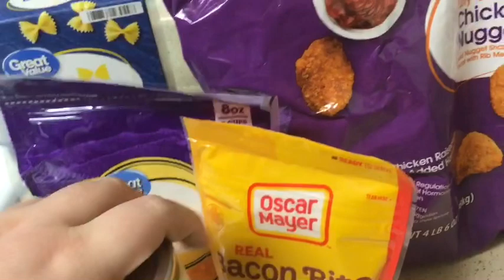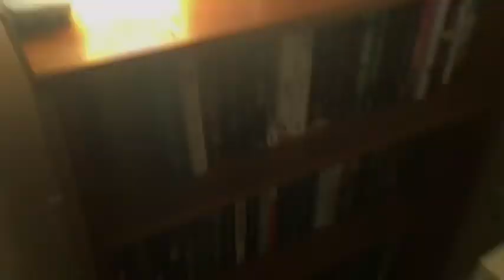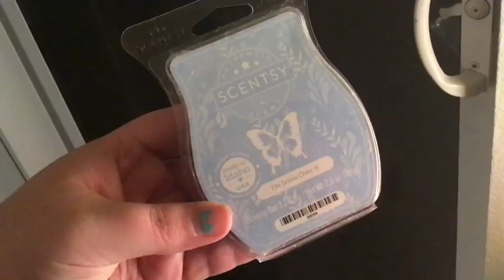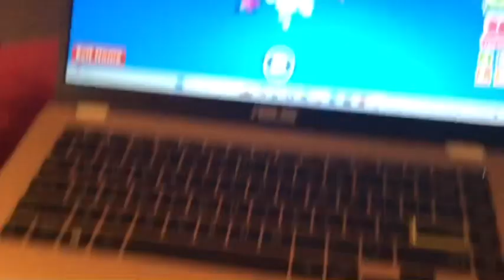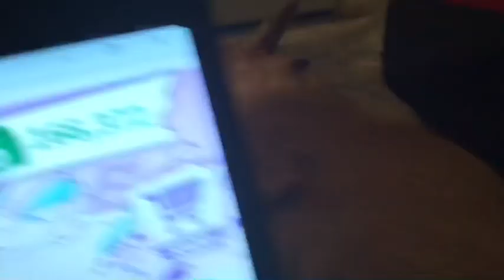Vlog || Cooking, Makeup, And Gaming Time! (Home Vlog)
CLICK ME♥️

TODAY’S VIDEO- Hey ya'll Micah and I decided to do a home style vlog for you guys, we know it isn't as exciting but take a look into our busy life xD

✨ABOUT US✨
It all started on October 31, 2008 when Micah and I (Shawna) became best friends. Micah was such a hero to me at this time. I (Shawna) was going through so much and went onto a phone website called Rabble to escape reality of life and what was going on. Micah and I (Shawna) talked over the phone and built a strong friendship, He saved me and I will forever be thankful for him.. I also saved him to. He was also struggling with a lot, and we just kind of found each other before our breaking point and we lifted each other up. Through the years we kept in touch he was from New Mexico I was from Maryland, He came to visit me.. We grew our friendship bond even stronger in person. We shared tons of laughs, memories, arguments and more. Micah was a girl at the time, struggling to find himself as well. I was an emotional roller coaster but we held on and kept our friendship super tight. On October 31st 2011, Micah asked me to be his girlfriend, I of course said yes and that is how our journey began. He started discovering himself and went to a doctor who diagnosed him with a gender disorder, we did research but got stuck. Then a miracle happened and we discovered he was a transgender, he started wearing binders, buying men clothing and becoming happier. At the time, our relationship grew stronger and we became more financially stable that Micah was able to get his son to live with us. Micah had a child from a previous relationship, we both decided Eric deserved to be with us. He loved me as much as he loved Micah and he would cry when he only could come on the weekends, but it was magical when he moved with us.. everything felt so right. Of course through the years we had our ups, downs, tears and tons of laughter and memories. I (Shawna) slowly started becoming ill with different medical issues that I still take medication for to this day but with hospital trips and multiple doctor trips I finally got better and the medicine started helping tons. On August 17 2018..  Micah and Eric had a surprise planned for me that day. We had an amazing dinner, I remember the day like it was yesterday.. Micah got down on one knee and asked me to marry him.. Eric was so happy and excited he wanted to take the video and pictures. Even though it was at home, in our comfort space I felt so happy. I felt like everything was falling into place. Through the year of 2018 we dealt with a lot of problems, drama, hurtful arguments with people we love and so much more BUT we came out stronger and better than ever. Micah started testosterone in June 8 2018, he finally became happier, started feeling more himself and alive. Eric has been so supportive through it all, I myself have always had Micah's back and always will. Micah had top surgery on July 11 2019... Our love, our family and our journey has only gotten stronger and more amazing. Our channel will have a variety of content, Micah has his own content he will be uploading.. as well as my own and of course our family and content together. we will show our ups and downs.. our tears and laughter and of course share our love with you all. We welcome you into our family and our lives. We appreciate you all so much, and we love you so much.
Micah & Shawna (:
"Our Love Is One For The Books"

christmas intro made by 3planesoft
Intro- Music- Panzoid edited

With Love,
Micah&Shawna0